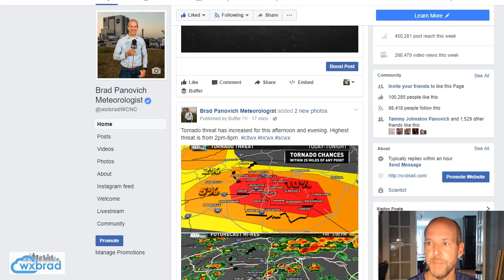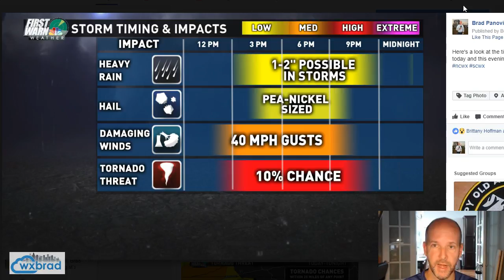Tornado Threat increasing & here's why.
FRIDAY WX VLOG: Tornado threat increasing this afternoon and evening. cltwx ncwx scwx Follow @wxbrad for more!